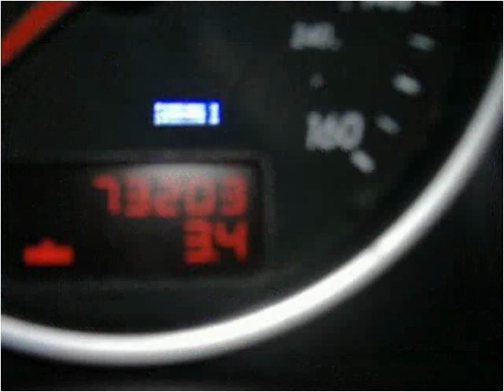2005 Volkswagen Touareg Used Cars Stamford CT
This 2005 Volkswagen Touareg is available from Auto Tech Service.